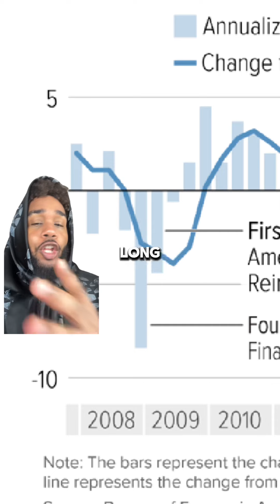NEW YORK FASHION EXPOSED: FASHIONS NIGHT OUT?! 😳 - Izzy Izzo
Remembering Fashion’s night out. Sub for more content! IG: Izzy.izzo TikTok: Rituals.nyc